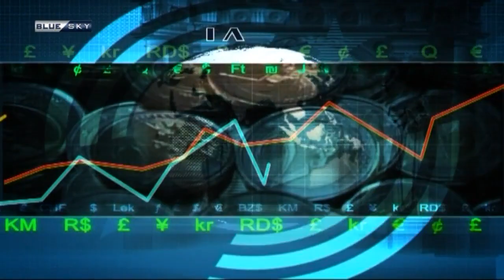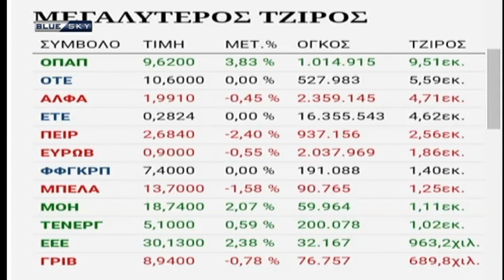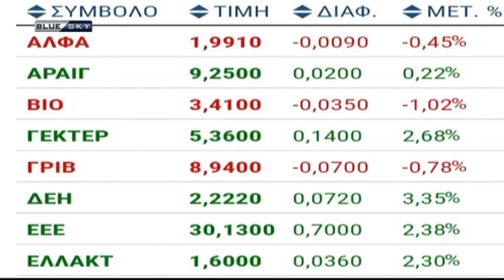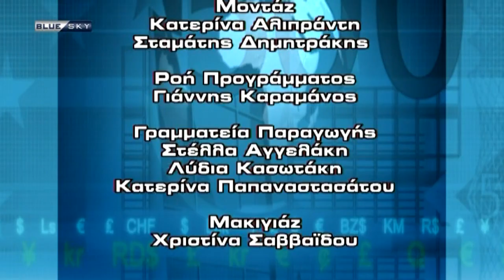BLUE SKY ECONOMY 21-5-18